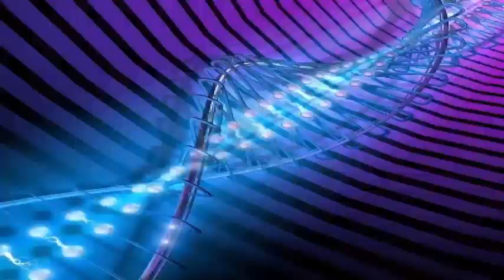Google smartwatch system is updating Android 8.0 Oreo user characteristics without changes.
The Google smartwatch operating system is being updated to Android 8.0 Oreo, like the rest of the Android line. Google announced the update of the Google Plus Developers Google Plus group. It seems that the only compatible watch is now the LG Watch Sport flagship, which makes sense since it was the only watch that got a beta version of Android O in early October. The last major update of Wear was Android Wear 2.0, which was launched with LG Watch Sport earlier this year. Most users will not notice the change to Oreo. Like Android TV, Android Wear has its own interface and a set of features that are developed separately from the base operating system version. This Oreo update changes the operating system under the hood, but the user's features will remain virtually unchanged.

Android Wear has not been good in the market. In the first quarter of 2017, Apple Watch had 57 percent of the market, according to Strategy Analytics, with Samsung's Tizen operating system in second place with 19 percent of the market and Android Wear in third place with 18 percent hundred. The group is probably experiencing a jolt at this time. Wear's biggest problem is not really Google's software, but the fact that nobody is selling good smartwatch chips. Qualcomm is the only SoC provider that targets the market for smartwatch components, but does so with unfortunately outdated chips. The latest, the Snapdragon Wear 2100, is built in a 28nm process, which was the last gala of a flagship chip for Qualcomm smartphones in 2014. Apple and Samsung manufacture their own chips with a more up-to-date manufacturing process, resulting in more Fast, fresher, smaller chips.